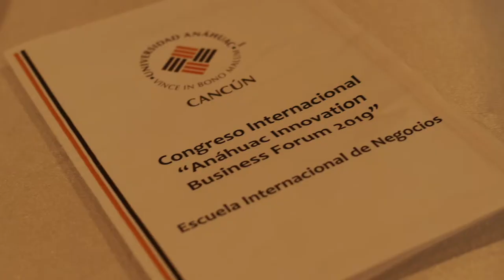Anahuac Innovation Business Forum 2019 - Escuela Internacional de Negocios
Para conocer más sobre la Universidad Anáhuac Cancún da clic